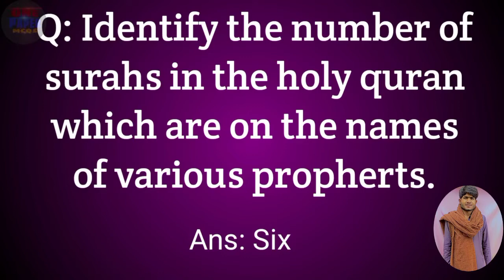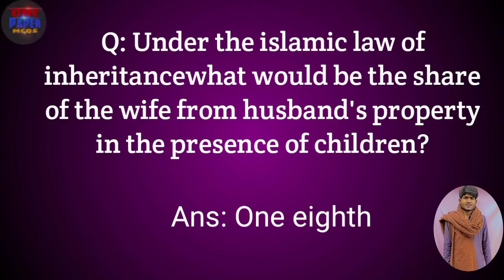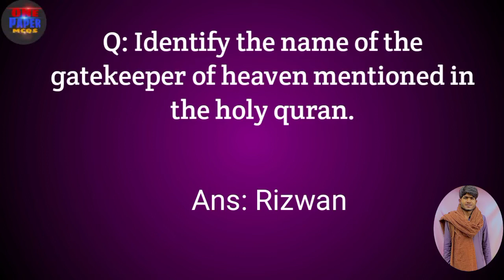BS Islamic Study MCQs/Islamic study mcqs with solved/اسلامیات معروضی /one paper mcqs